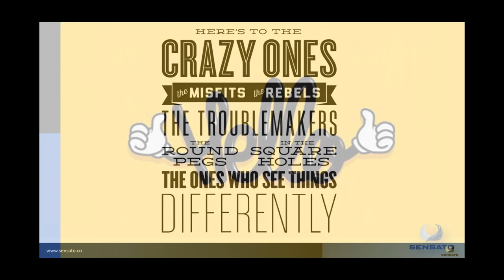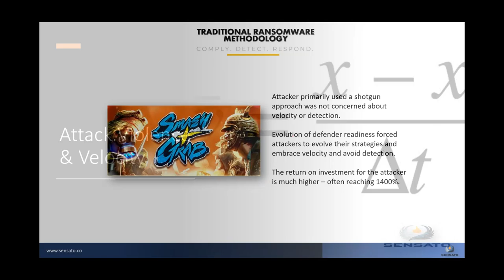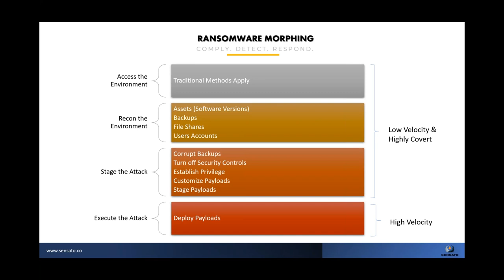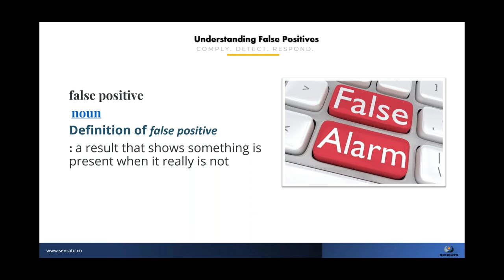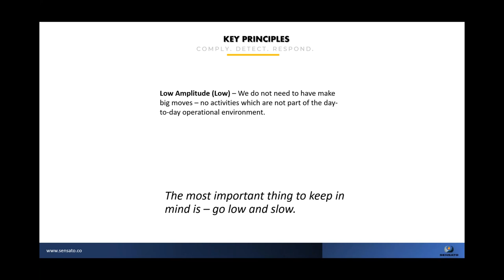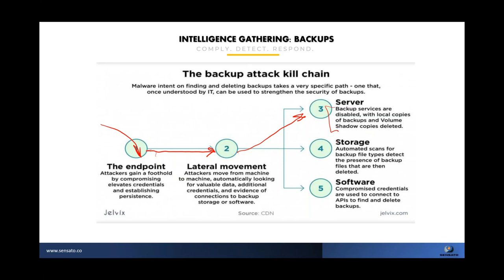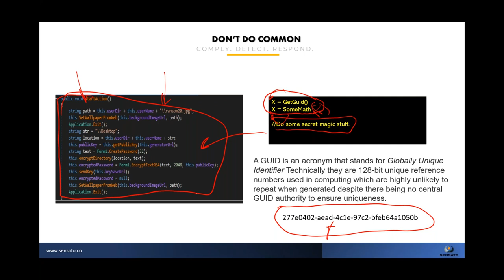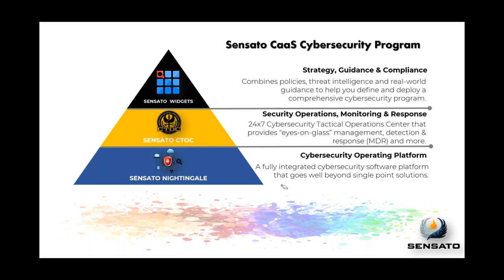Cybersecurity Training Series - Session IV: Low and Slow Attacks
A deep dive into how attackers approach compromising their targets, including tactics they use, how they circumvent perimeter defenses, and covert tactics they use to gain operational control of the network as part of a multi-stage attack. You'll also get ideas and strategies for how you can stop these types of attacks.